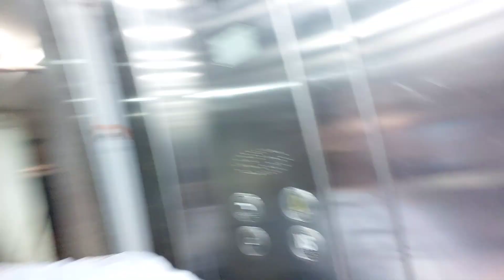Raat ke 12 baje Kiya birthday celebrate 😘@Poojavlog710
And Support me for more Videos God bless you all guys O

THIS VIDEO IS A WORK OF FICTION. FIELD, PEOPLE FROM DIFFERENT OCCUPATIONS. IT SHOULD NOT BE TAKEN SERIOUSLY.

 PURPOSE,